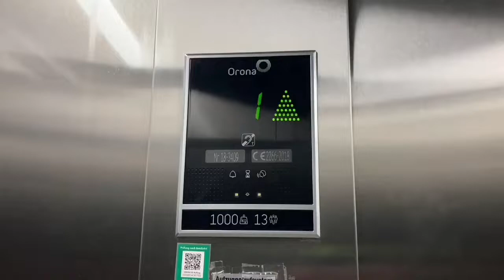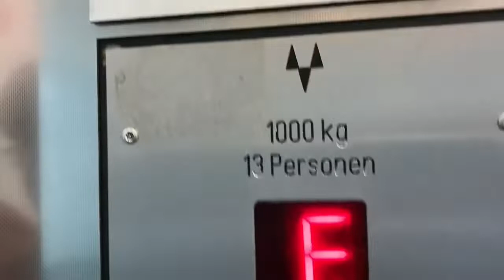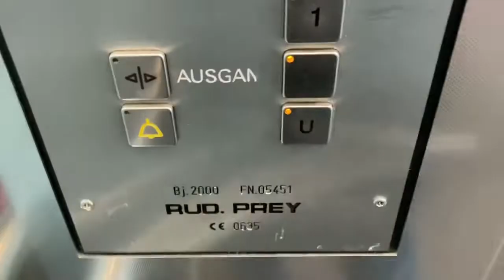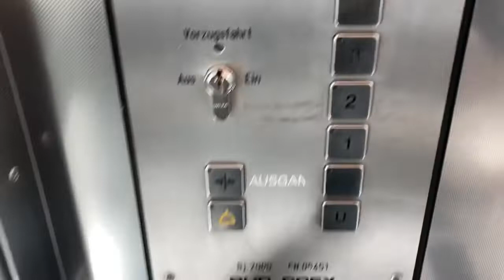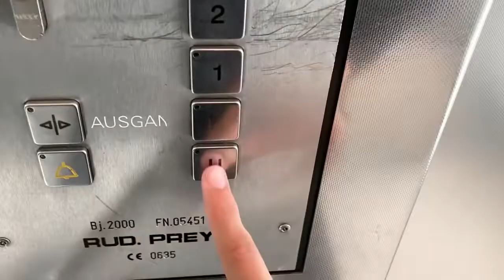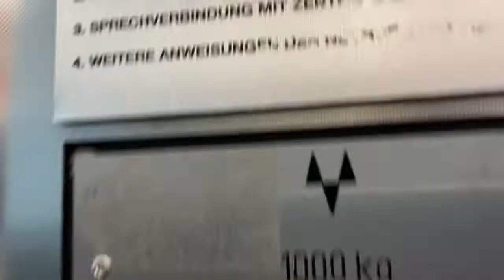2000 RUD PREY Aufzug in Bürogebäude in Stuttgart Königsstraße